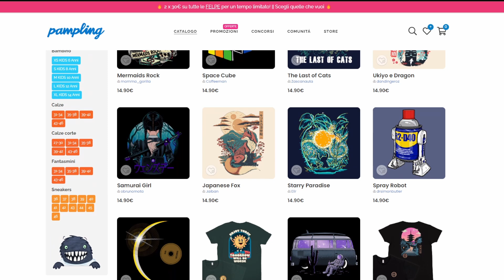*MA QUALE PALAFIN* CHAD DREDNAW! - FREE BATTLESPOT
Ok Palafin, sei bellissimo, ma non dimentichiamoci di CHAD DREDNAW!

⚔️ Unisciti all'esercito di Paldea, sostieni la crociata: Pokemon NON è un gioco per bambini!

💁‍♂️ Chi sono?

📲 I miei Social :
❗️TikTok • frapardini